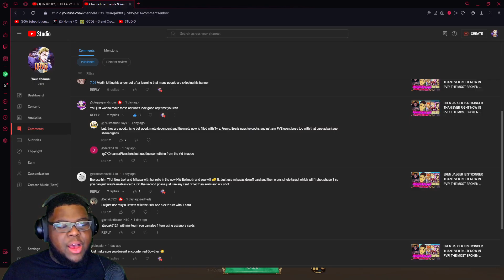SO MANY OPTIONS! THE BEST LINKS FOR FES QUEEN HEL! | Seven Deadly Sins: Grand Cross